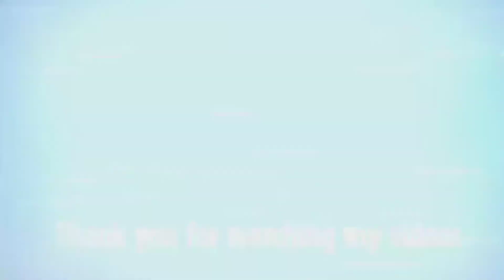Top 5 YouTube End Screen | Outro template + ( free download )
This is HelenLife TV , My Channel is all about lifestyles because as you can see
I can do a lot of things in my channel like Editing video, Tutorial video, adventure video, challenges video, frank video, cooking video, cover song video, beauty tips video,and etc.

I hope you enjoy this video of mine

This is free download you can use this as your Outro if u like.